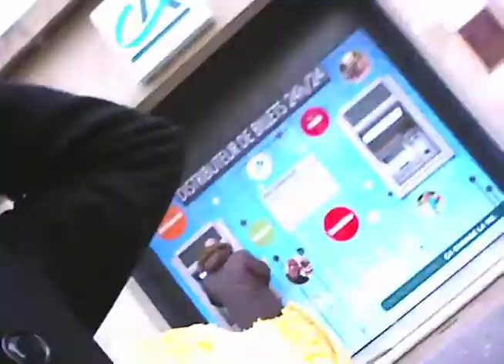Baguette Walk (excerpted version)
Yu Araki
2010 / single channel video / 40:09 min.

"Baguette Walk" is a single-channel video work in which a small video camera was attached to the longest baguette available in the city of Nantes, France. In the original 40 minute version, the duration of the video corresponds to the length of time it took the filmmaker to eat the whole baguette while walking around in the city. Half-lost and part sightseeing, the video documents the journey of purchasing salamis and wine, and an attempt to get the perfect cheese for the baguette. Through this work, the daily ritual of the locale is highlighted, as well as presenting a new look of the familiar neighborhood from a bread's point of view.

Produced on the occasion of France/Japan University Exchange Project DOUBLE VISION: fiction/reality relationships in present-day images, in 2010. Location: Nantes, France.